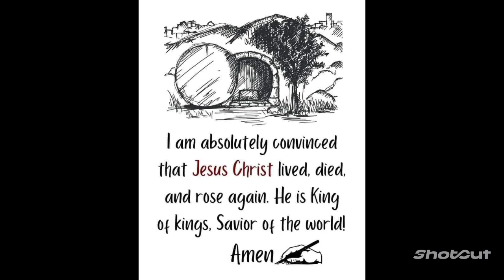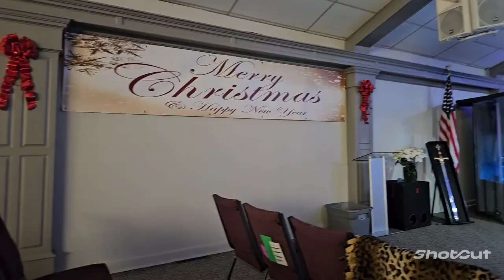Gifting Dollar Tree employees